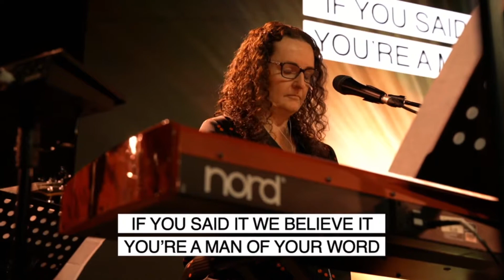MAN OF YOUR WORD // LCF LIVE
Join us LIVE for LCF Church Online! For more interactive chat and live prayer, watch us at​ ​

LCF Church Online

to join in the chat!

Youth Instagram ► @lcf_youthluton